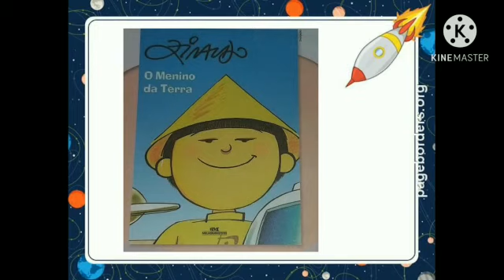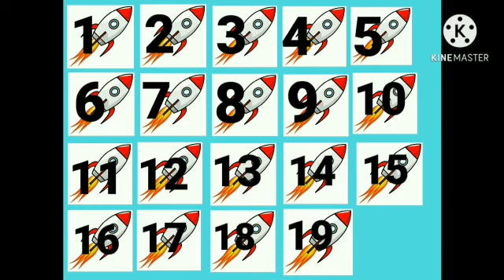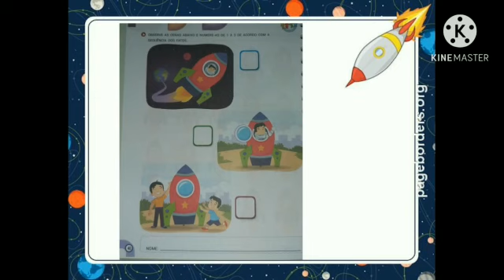Infantil IV | Professora Débora | Centro de Educação Infantil Ercília Bezerra | 11.11.2020